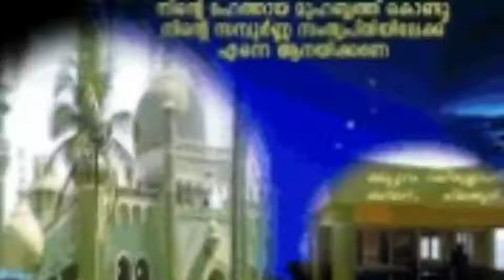kabe ke badrutja tumpe karuro durud, asadiqbal, new, naat, Kalaam e raza, Kaabe Ke Badrudduja,